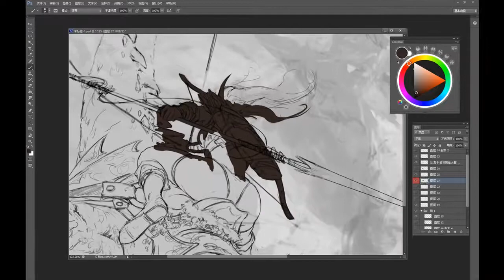Dragon Hunter Art of 666K ( Kan Liu ) Digital Painting Timelapse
About the Artist :
Kan liu has been a CG artist for 10 years, this amazing illustrator has done a lot of notable works in novels, card game (Hearthstone), Game Workshop (War Hammer), Netease etc. Currently he is working at Riot Games being one of their outstanding artist contributing his arts for their games.

Available now at InkInk Collectibles Etsy Store.